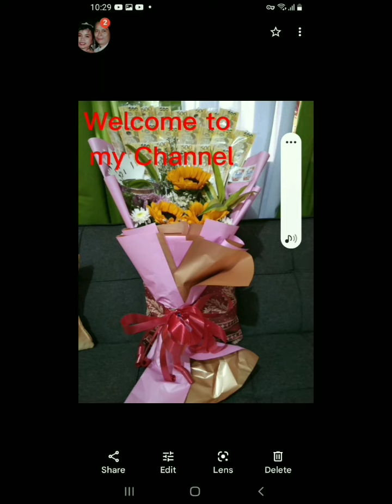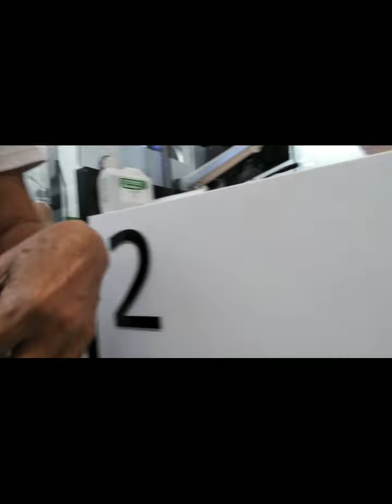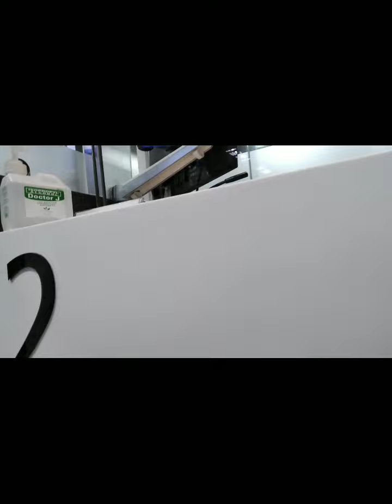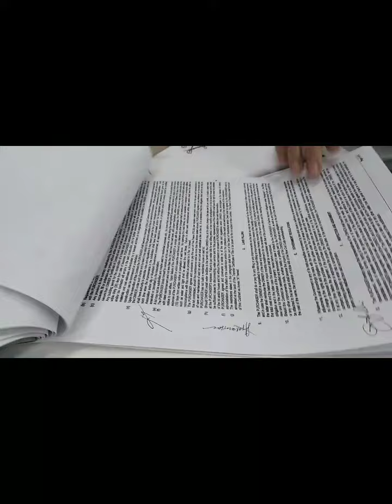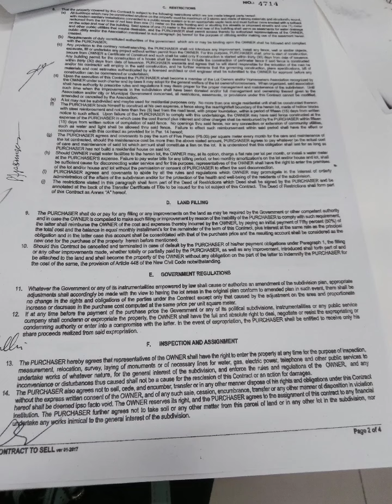Third meeting with Nancy /Signing of Contract to Sell